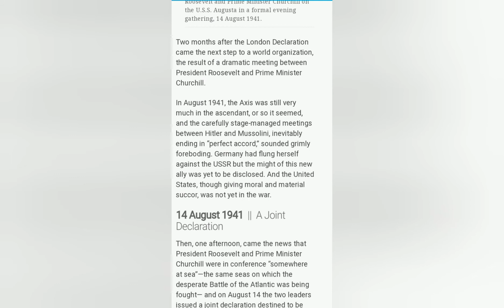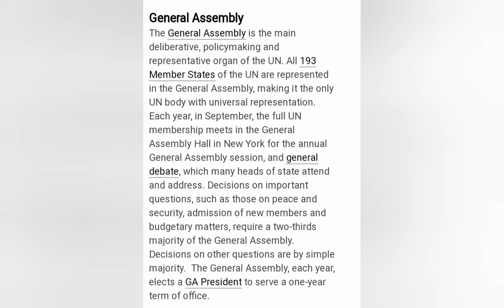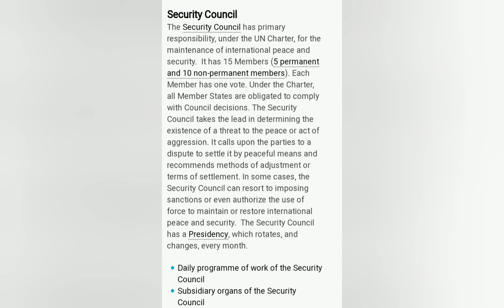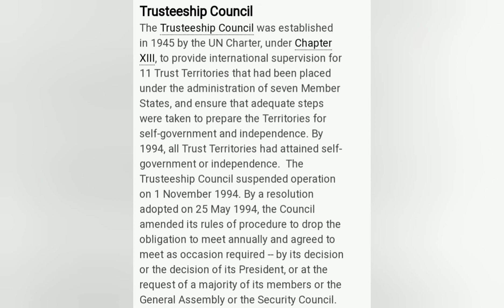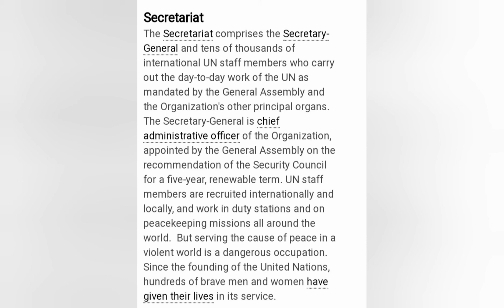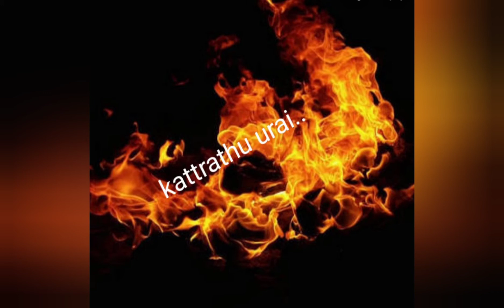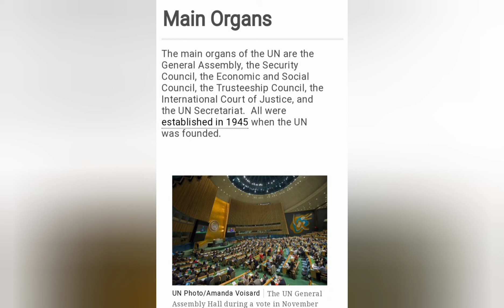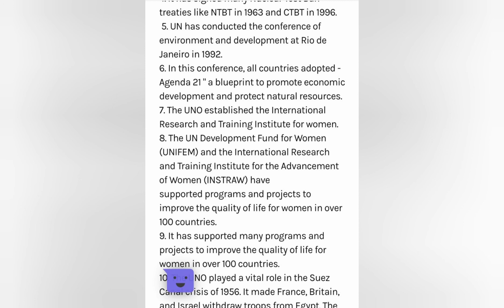About UNO..kattrathu urai🔥/Indu/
துணிவு இல்லையேல் வாய்மை இல்லை. வாய்மை இல்லையேல் பிற அறங்களும் இல்லை.

இப்படிக்கு,
இந்து.